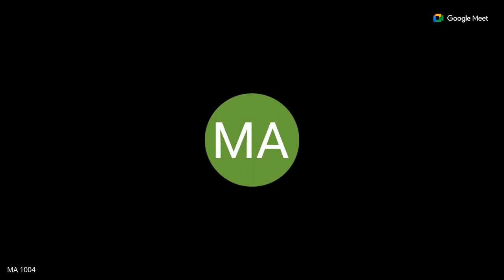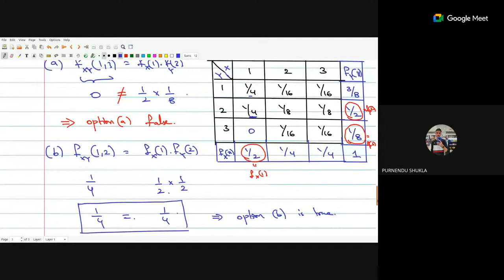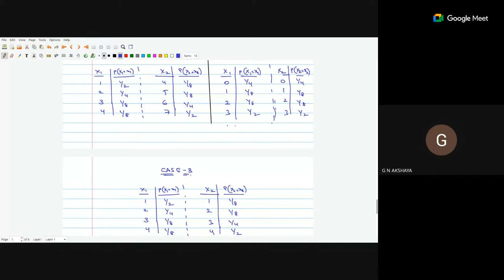Open Session - Week 2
Week 1 concepts recap and connection to independence of random variables 8:31
Independence of two random variables properties 10:14
Proof of independence properties 15:56
Example: AQ2.1 Q3 19:23
Example: AQ2.1 Q2 and independence concepts explanation 24:30
How many entries to check to conclude that X and Y are independent in a 2x2 joint table? 46:50
Independence of multiple random variables 51:25
Example with 3 random variables 55:12
Independent Identically Distributed (iid) Random Variables 1:08:04
Example: AQ2.2 1:35:09
Memoryless property 1:50:11
Example with memoryless property 1:57:39
Sum of 2 random variables 2:01:41
Minimum of 2 random variables 2:10:44